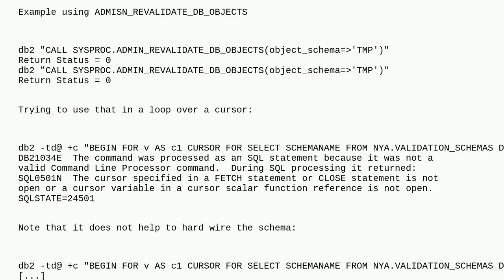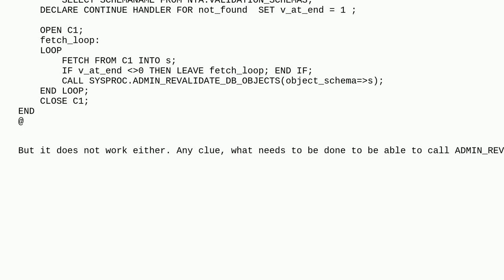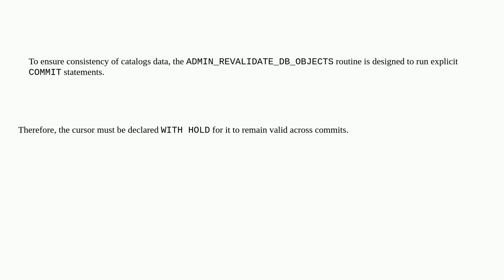Dba: ADMIN_REVALIDATE_DB_OBJECTS over a cursor?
ADMIN_REVALIDATE_DB_OBJECTS over a cursor?

A special thanks goes out to the community

  db2 db2-luw db2-11.5